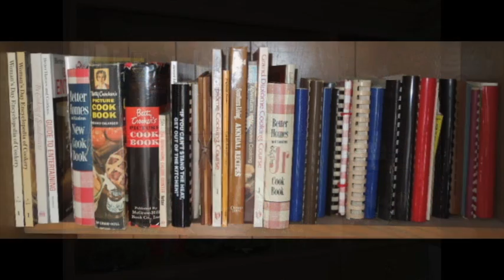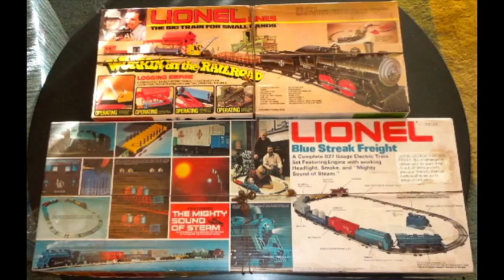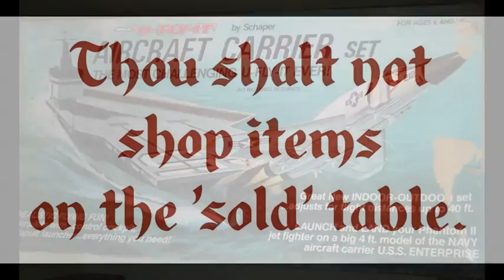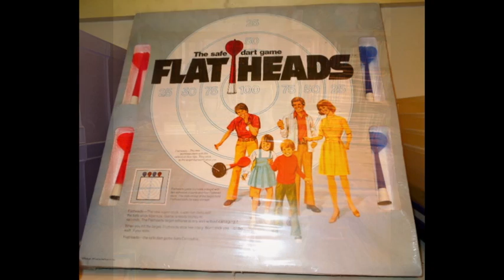OKLAHOMA CITY ESTATE SALE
3412 NW 44th Street, Oklahoma City, OK -- 26 Jan. from 9:00 a.m. to 4:00 p.m. (Sign-up sheet at 8:00 a.m.); 27 Jan. from 11:00 a.m. to 4:00 p.m. (No sign-up sheet Sunday.)
Pics on the "Upcoming Sales" pg. of OkcEstateSales.com. PRECIOUS METALS AND SOME ARTWORK NOT ON SITE UNTIL SALE DAY. HOME IS ALARMED AND MONITORED.